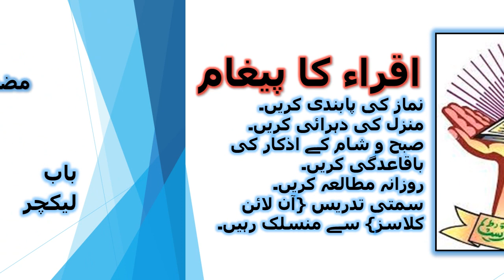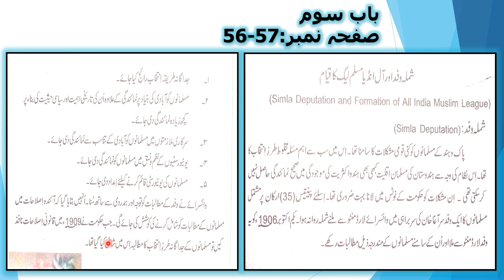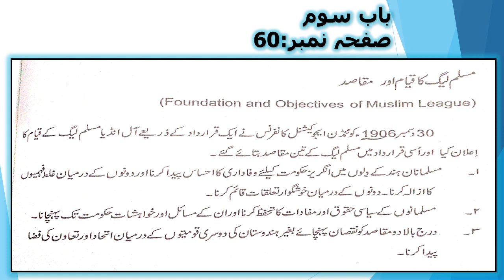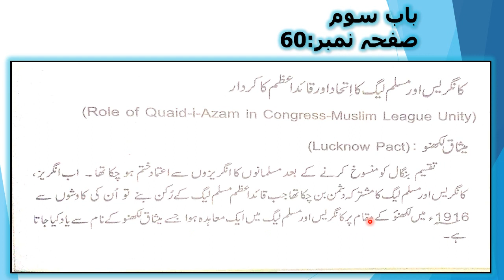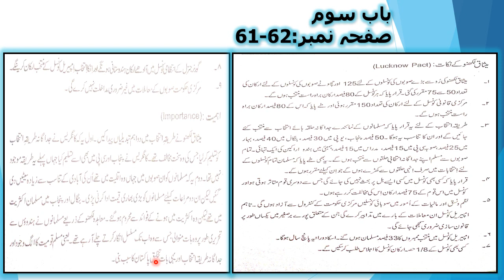Class VIII History Lecture 5